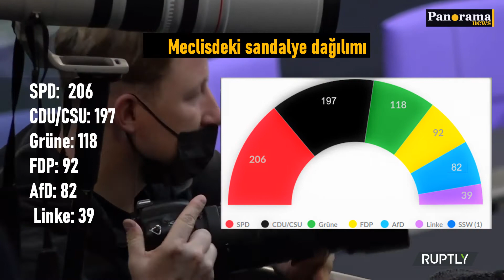Merkel, Federal Meclis'in açılışına konuk olarak katıldı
Almanya'da 26 Eylül'de düzenlenen genel seçimlerden sonra oluşan yeni meclis bugün ilk oturumunu gerçekleştirdi.

HABER LİNKİ